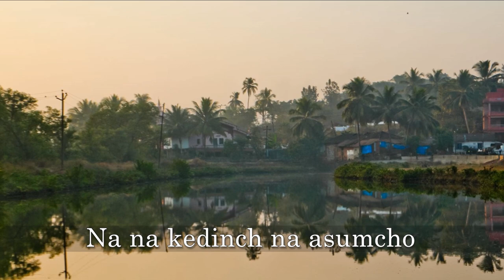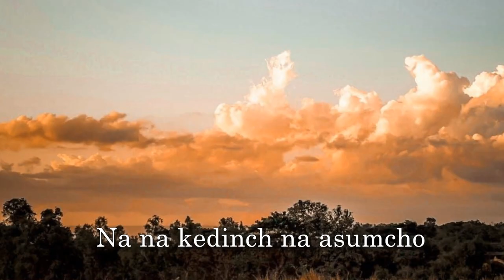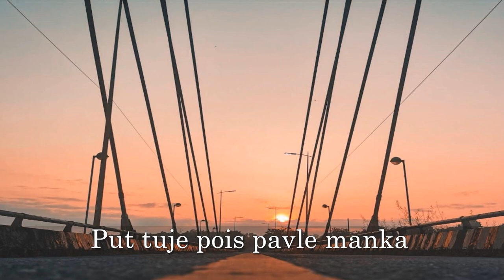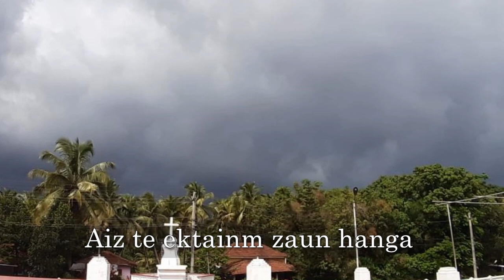Aldona Mando (Cover)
Thanks to our Singers
Evelyn Julia Fernandes
Noora Lobo
Joanne Fernandes
Avril Soares
Boris Fernandes

Photography
Clyde Sequeira
Celestine Fernandes
Ashley Alvares

Audio and Video Editor: Ashley Alvares